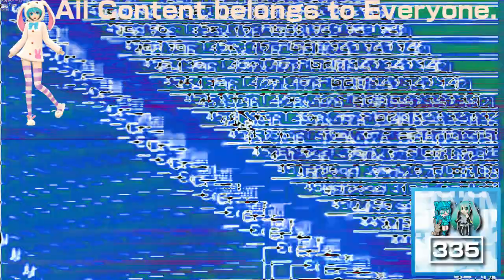(REQUESTED) Windows 98 Commercial in Videoup V9